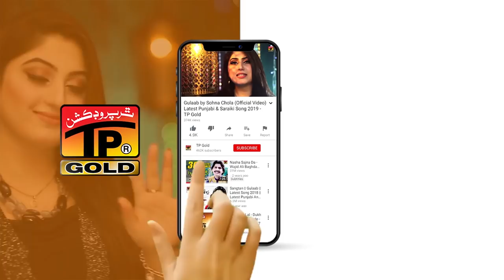Supny | M.Zairi | Latest Saraiki & Punjabi Song | Tp Gold